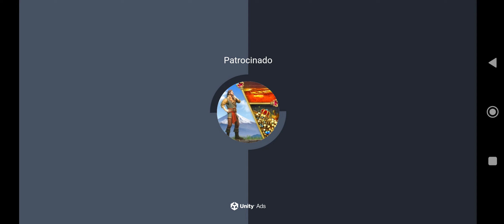James juega Ambers Airline